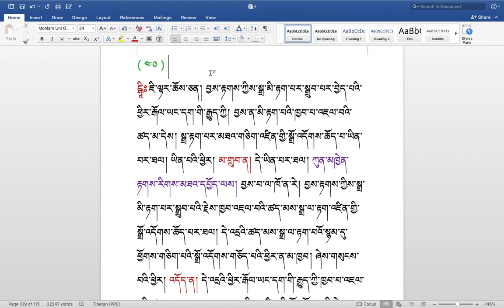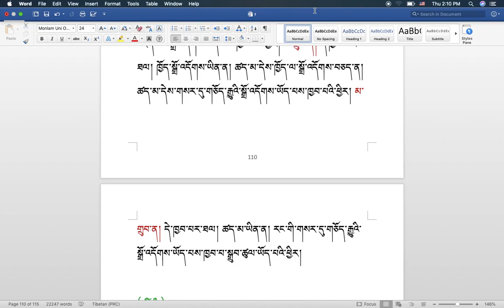རིགས་ལམ་སློབ་ཁྲིད། 322 རྟགས་གསལ། ( ༡༠༥ ) DIALECTIC